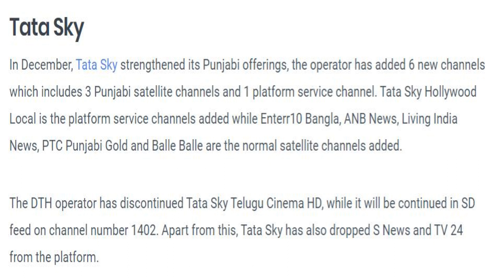DTH Monthly Performance Report December 2019 | Airtel Tv, Tata Sky, Sun Direct Tv, DD Free Dish Tv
Hello,

DTH Platforms ke upar kafi sari chije badalti rhti hai lakin DTH platforms mai kafi channels add hote hai aur sath hi sath kafi channels ko hta diya jata hai.

Airtel digital Tv, Tata Sky, Sun Direct tv, Dish Tv, D2h and DD Free Dish ke ander kafi channels add hue hai aur uske sath sath bahaut sare channels remove bhi kiye gaye hai platform se.

Is video  mai maine apko koshish kiya hai ki aapko month mai ek report leke aaya kru Takniki Saar pe.

Category
Science & Technology